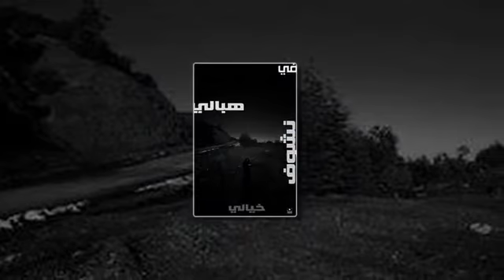Teqled d Lgherba a Tamurt